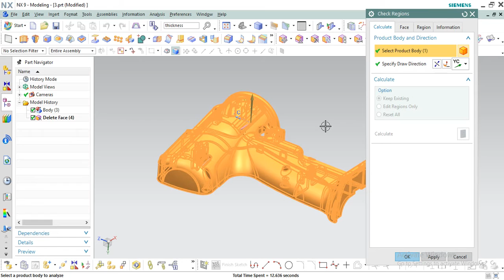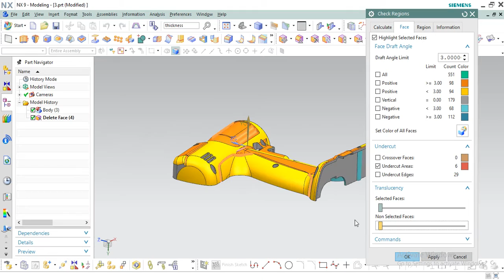Check Region in NX9